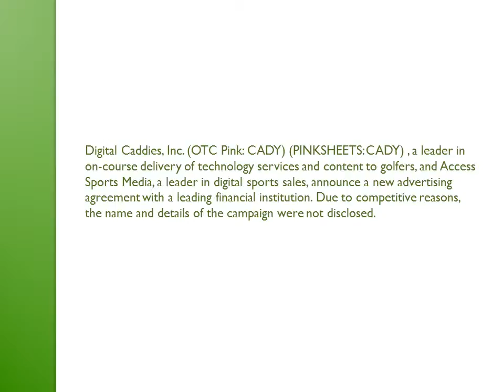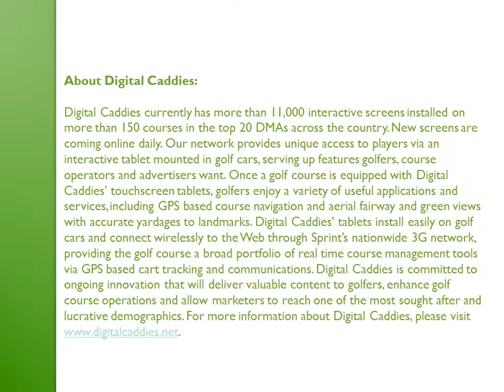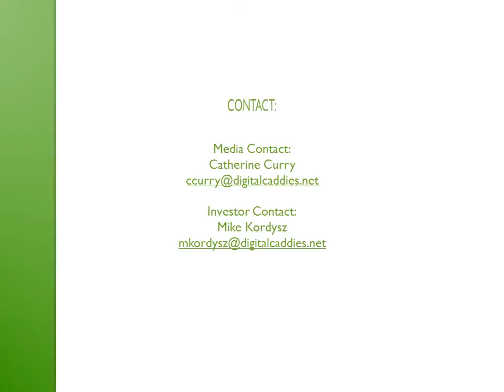Fortune 500 Company to Advertise on Digital Caddies Network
Sports Media and Digital Caddies Secure Top Financial Sector Advertiser